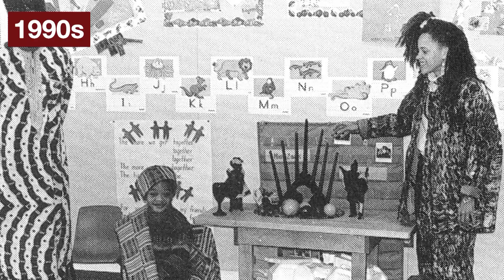A Century of Season's Greetings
Tower Hill's holiday festivities over the last 100 years